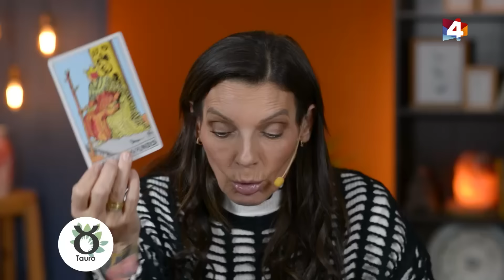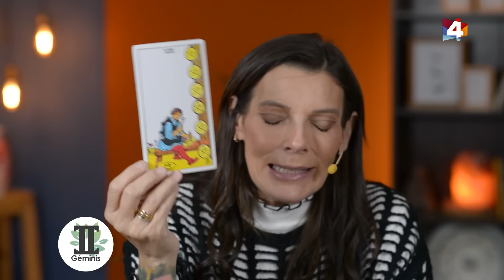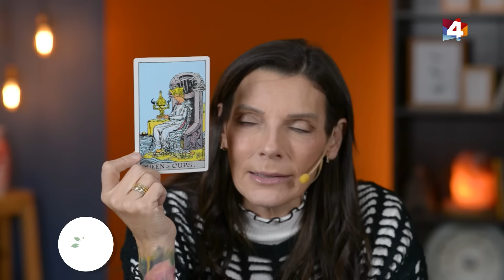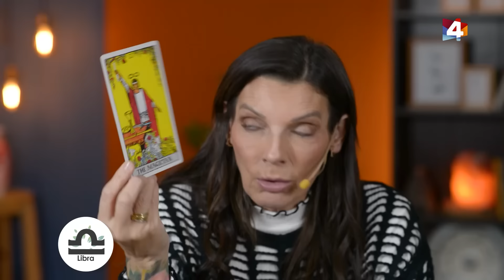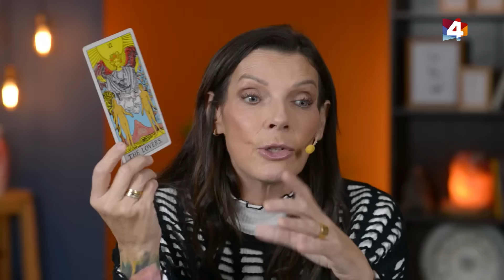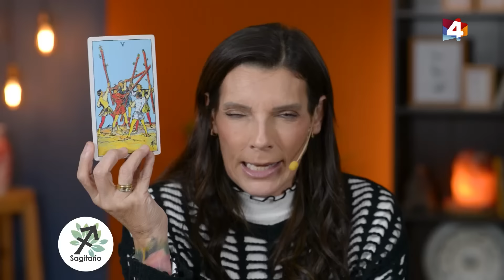Bien con Lourdes - Horóscopo matutino 13/06/2024